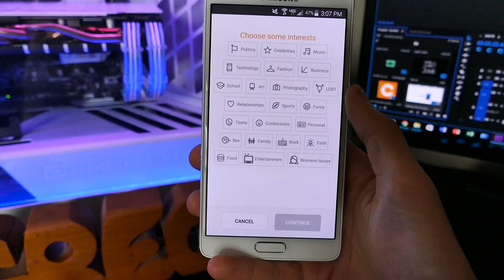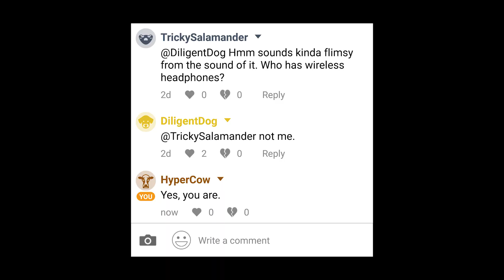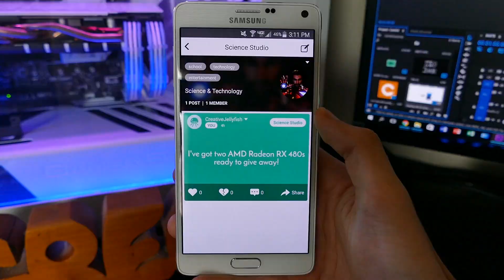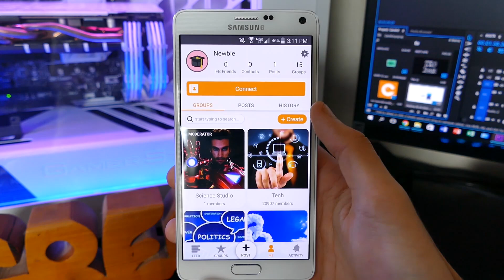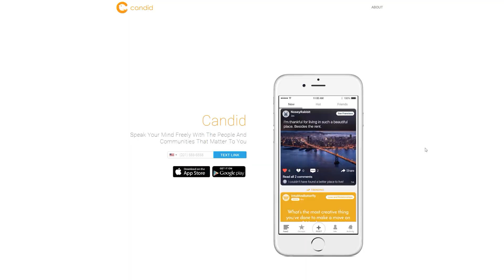TWO 8GB AMD RX 480 Global Giveaways! Sponsored by Candid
- Special thanks to the Candid team for sponsoring this video and giveaway! Candid is an anonymous app where you can freely express your viewpoints and opinions.

To Enter the Giveaway:
1) Download the Candid App
2) Join the Science Studio group
3) Click the giveaway link and follow both twitter handles
4) Verify that you are 18 years of age or older
5) Cross your fingers!